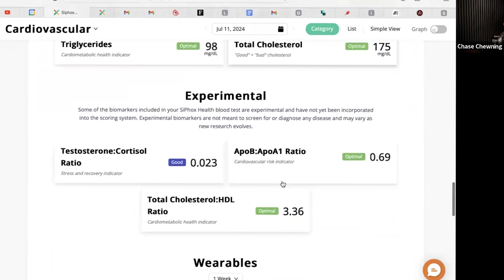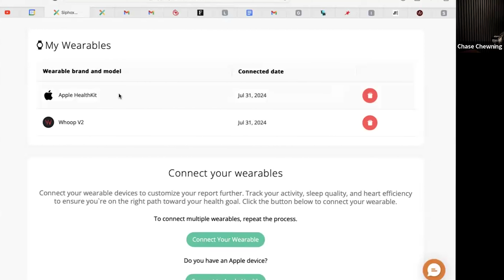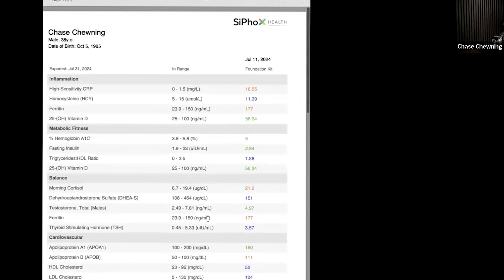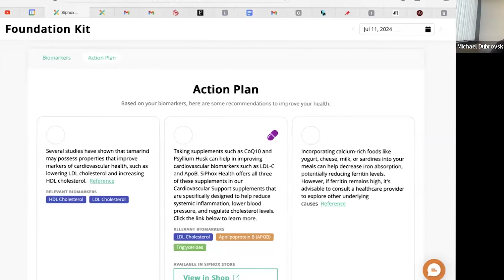How to PREVENT Cardiovascular Disease & the 17 BIOMARKERS You Need to Know with Michael Dubrovsky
(00:00) The Importance of Preventative Health Care
(09:40) Preventing Heart Disease With Blood Testing
(11:28) Preventing Cardiovascular Disease and Stroke
(18:46) Cost-Effective Home Health Testing
(28:49) Understanding Health Data for General Consumers
(31:42) Personalized Health Insights and Action Items
(36:53) Verticalized Health Programs and Medication Management
(43:32) Challenges and Rewards in Healthcare Improvement

Is early detection the key to a healthier life? Join us as we sit down with Michael Dubrovsky, Chief Product Officer and Co-founder of SiPhox Health, to uncover the transformative power of preventative healthcare. We kick off the conversation by emphasizing the critical role of lab tests in identifying potential health issues before they become serious. Michael passionately argues for the importance of prioritizing high-impact preventative measures, guided by the 80-20 rule, even amidst the alarming decline in lab technicians.

Discover how comprehensive blood testing can be a potent weapon against heart disease. Michael breaks down the significance of monitoring health markers like lipids and proteins, such as ApoB and ApoA, to empower you with the knowledge needed for targeted lifestyle changes. Despite resistance in the medical field towards newer tests, there's a growing acceptance that these predictive measures can drastically improve cardiovascular health outcomes. Through this discussion, we aim to shed light on how understanding your biomarkers can be a game-changer in preventing chronic illnesses.

In our exploration of accessible healthcare, we delve into cost-effective home health testing and the integration of wearable technology. Michael shares insights from concierge medicine, highlighting the importance of fundamental health practices like exercise and sleep. We discuss how wearable devices, combined with blood tests, can provide a holistic view of your health, and how partnerships with companies like Fount can help tailor supplement recommendations. Finally, Michael shares his vision for continuous improvement in healthcare, inspired by rapid technological advancements, and his unwavering belief that significant progress is within reach. Tune in to learn how you can take proactive steps to reclaim control over your health amidst the evolving healthcare landscape.